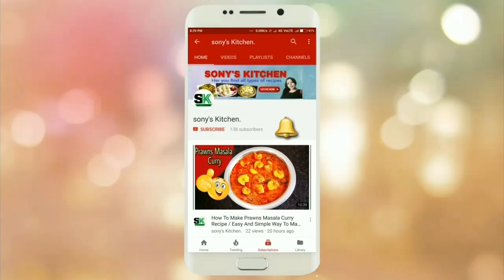Mini Oreo Cake Recipe/Super Tasty Mini Oreo Cakes Without Oven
I love this Oreo Cake because it is so light and fluffy.This Oreo cake is a very tasty easy to make.I made this cake without oven.This mini Oreo cake  also perfect to your kids lunch Box and birthday party's.I will made this cake my kids New year party her friends are just love this cake.